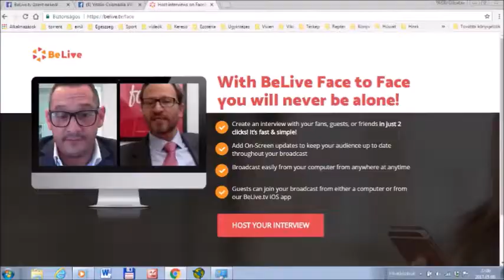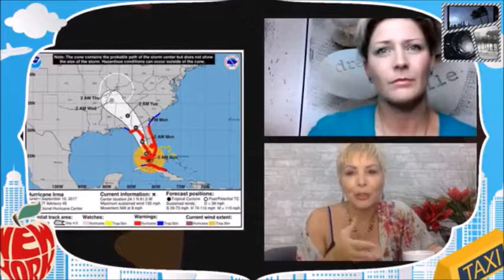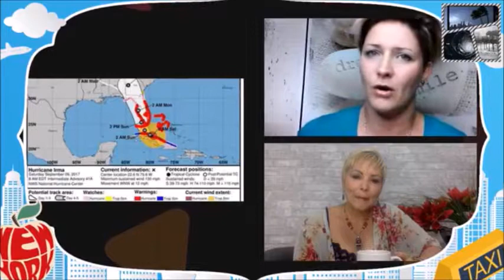Randevú Önmagaddal- mit adott nekem a hurrikán? -riport Sólya Bea, Floridában élő coach-csal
Hetek óta csak a hurrikánról hallani a világsajtóban. Irma, az 5 erősségű hurrikán, ami Floridában pusztít. Mit is jelent ez, és hogy élte meg aki ott lakik, aki ott dolgozik, akinek ott van az otthona. Spirituálisan mit adott a hurrikán Sólya Beának. Randevú Önmagaddal élő riportsorozatában, 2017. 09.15-én vele beszélgettem. Tarts velünk!